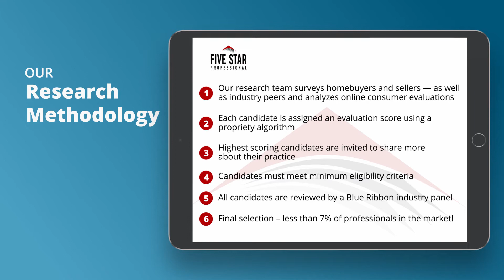2021 Dallas/Fort Worth Five Star Real Estate Agent Roni B. Henderson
Roni B. Henderson wins the 2021 Five Star Real Estate Agent Award! Five Star Real Estate Agents represent those who are outstanding in their field. Winning Professionals are selected as a result of a rigorous and objective research process. For any market, each year's field of winners represents no more than 7% of professionals within the market.